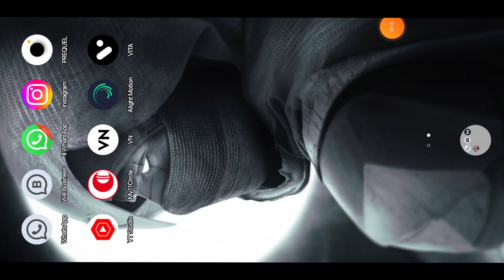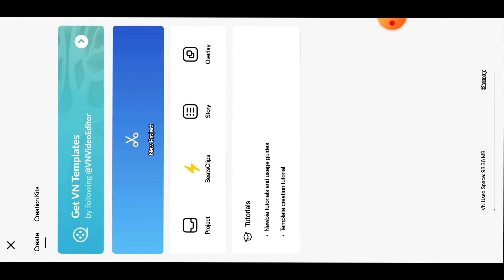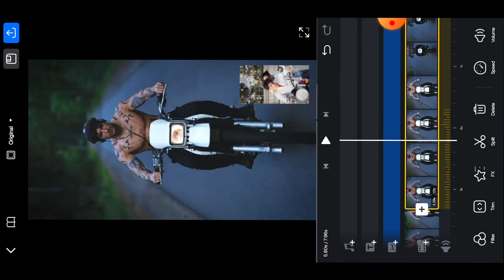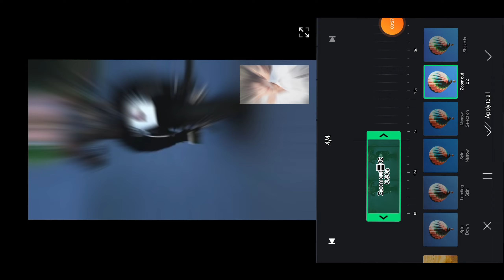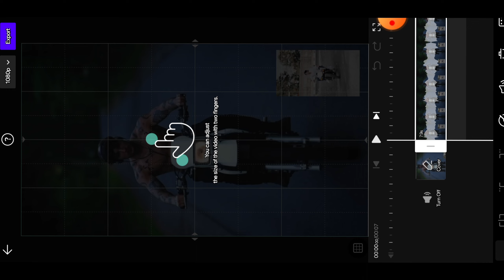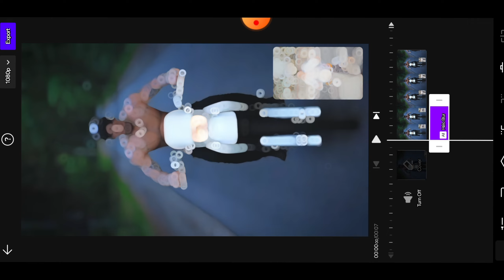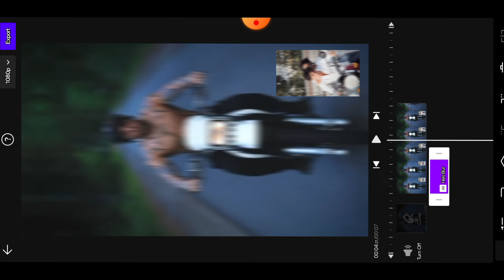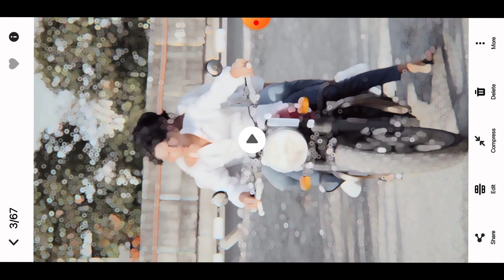Abu Salim & Rohit Zinjurke Trending Video Editing In VN App || VN App Se Editing Kaise Kare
𝗰ₐₙ ₘₐₖₑ ₘ𝘆 𝗗ₐ𝘆

( 𝗡𝗢 𝗣𝗔𝗦𝗦𝗪𝗢𝗥𝗗 🔐)

Raat ka nasha abhi reels video editing
ahmadmishat original audio reels
ahmadmishat original audio reels editing
Halo blur & diamond effect video editing tutorial
thug love reels editing templates
thug love song video editing
thug love song status
lal lal rakhda akh ve reels editing
tere lai rakhya song reel editing
Halo blur effect video editing, Halo blur video editing
Viral Lens Blur Effect
Jeb Me Tha Chillar Trending Video Editing
how to edit video in vn
vn app
trending reels video editing kaise kare
vn app effect video editing
vn brown effect video editing
helo blur and black effect
tiktok trending video effect
tiktok trending video
tiktok trending brown effect
tiktok trending hdr brown effect
tiktok trending brown effect editing in vn app
tiktok new trend black effect
tiktok new trend hdr brown
hdr shake effect effect in vn
hdr brown effect video kaise banaye
how to add hdr shake effect in video
vn black effects
vn brown effect
vn video editor tiktok
instagram trending moving photo video editing
instagram trending shake filter
instagram Tending effect
instagram trending reels hdr shake effect
Instagram viral video editing
vn video blur tiktok new trending editing
new trending black effect video editing in vn
vn editing
video editing
video editor

 👉{Channel ...~..~ Edit By Amol Edits }

💯❣️ᴛʜᴀɴᴋꜱ

If you have copyright issued for your own content in the video then you can si

                 ➖➖ THANKS➖➖